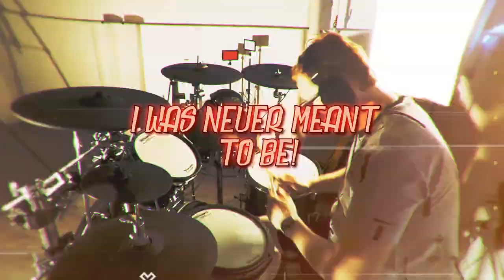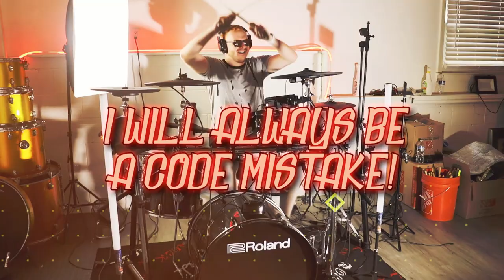CODE MISTAKE - BRING ME THE HORIZON (FT. CORPSE) (DRUM COVER)🥁 - (LRYIC VIDEO)🎵🎥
James Rollins (Wicked), 28 years old! I am from Atlanta, GA and this is my drum cover for the song (Code Mistake - Bring Me The Horizon (FT. CORPSE)

I had a ton of fun playing this one!
Sick song and band, I even through some of my style in there! 😎🤘
(All the drum samples you hear in this video were recorded in a studio from my Ludwig Element, recorded and mixed by Lee Jennings @

Video Editing and Audio Engineering done by:
James W Rollins III

Listen on speakers or headphones! (Studio Quality)

Equipment:
Roland TD-17
Roland CY-5 (Splash Cymbal)
Roland VH 11 14" (Hi-Hat cymbal)
Lemon 15" (Crash Cymbal)
Yamaha 15" (Crash Cymbal)
Lemon 15" (China Cymbal)
Roland 15" (Ride Cymbal)
Roland PDA 10" 2022 (Rack Tom)
Roland PDA 14" 2022 (Floor Tom)
Tama Speed Cobra Double Bass Pedal
Gibraltar Drum Throne with backrest
Canon T8i

(COPYRIGHT)

I am not making money off of this video or music. This is only for fun and show my talent.